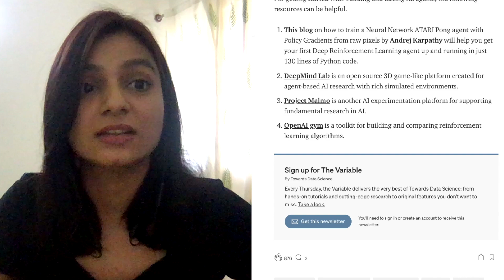Interview with Shweta Bhatt, contributor to Google's Dev Library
Interview of Shweta, one of the many developers contributing to Dev Library, by Sebastian Trzcinski-Clément, senior program manager at Google.

Check out what other developers have built with Google technologies

Mentioned in the video:
1:05 Google Developer Experts
10:55 Coursera course on Machine Learning, by Andrew Ng